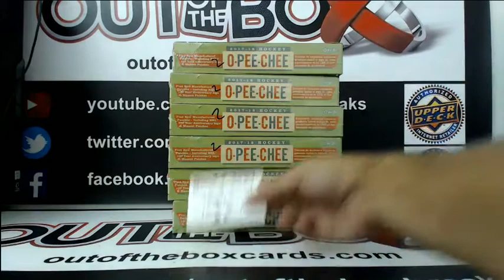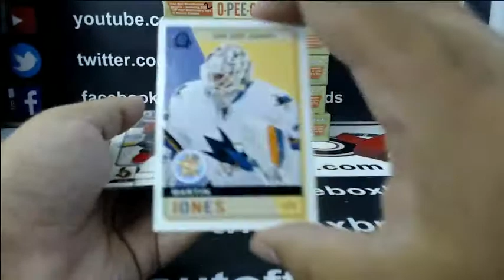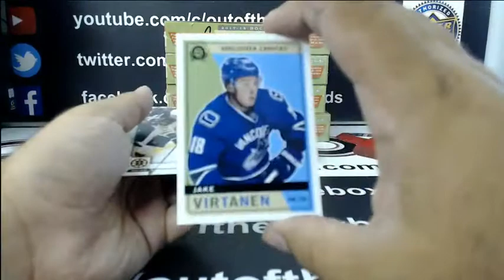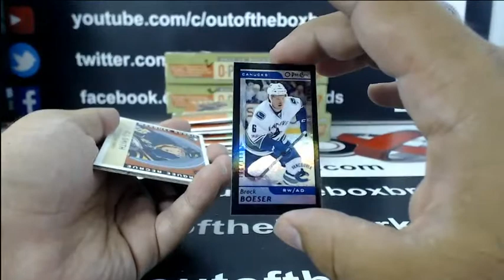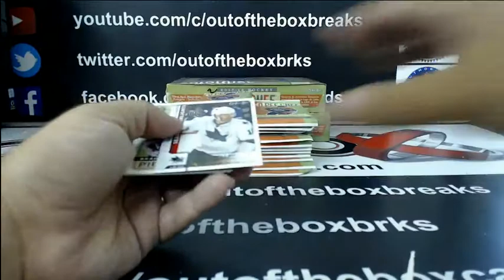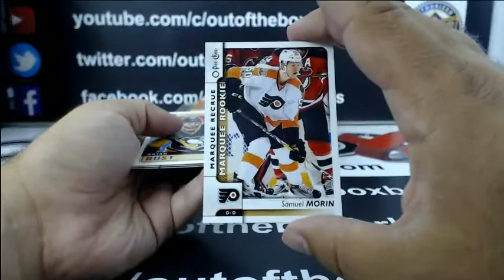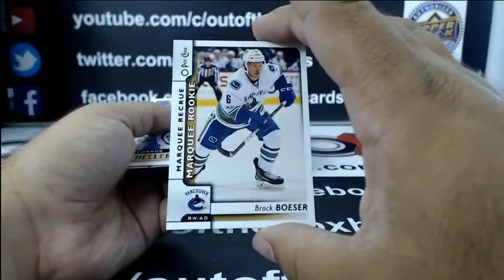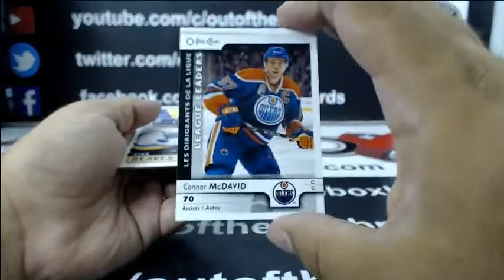Outoftheboxbreaks Break #3534 RELEASE NIGHT 17-18 O-PEE-CHEE HALF CASE (6 BOXES) TEAM BUY #2